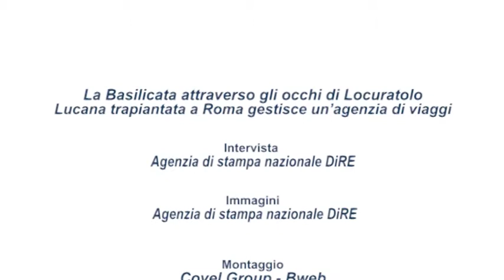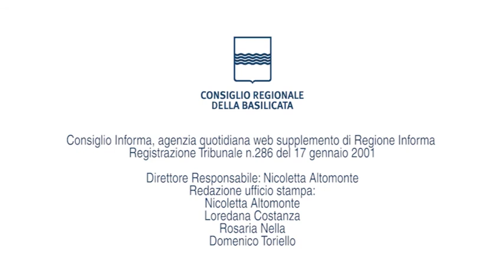LA BASILICATA ATTRAVERSO GLI OCCHI DI LOCURATOLO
Lucana trapiantata a Roma gestisce un’agenzia di viaggi